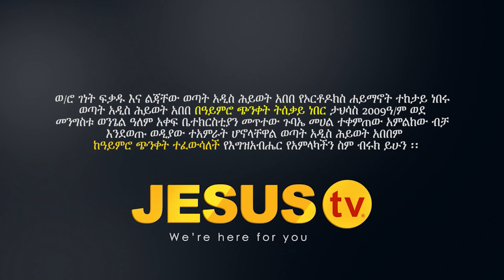Man of GOD Prophet Jermiha Husen testimony